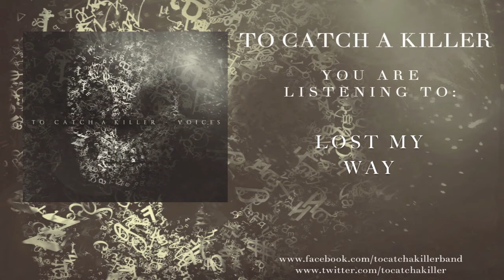To Catch A Killer - VOICES EP PREVIEW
A quick preview of our upcoming debut EP 'V O I C E S'. Be sure to check us out at the social media sites listed below.